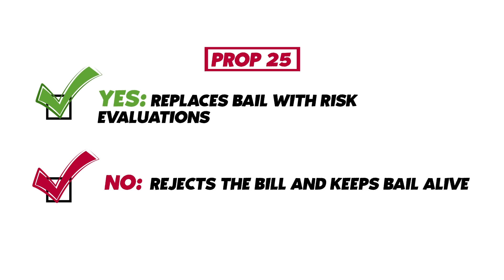California Prop 25 explained: Replacing Cash Bail Referendum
ABC10's Brandon Rittiman takes a closer look at California Proposition 25, Replace Cash Bail with Risk Assessments Referendum